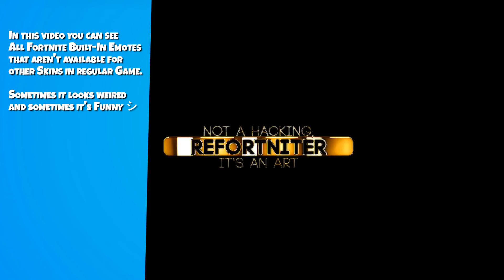NEW VENOM Fortnite (Eddie Brock & Symbiote) doing all Built-In Emotes, incl. Venom Unleashed Emote!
Fortnite new Venom (aka Eddie Brock Skin and his Symbiote form) doing all Built-In Emotes, include new Built-In 'Venom Unleashed' Emote, 'Flake Shake' (by Fabio Sparklemane), 'Sideways Shift' (by Torin) and 'Monkey Mosh' (by J.B.) Emotes! This Skin arrived in the Fortnite Item Shop as the Venom (Bundle) and as individual Items.
Use Code REFORTNITER.ART
|-|/-\\/E F|_||\| シ

More video by tags